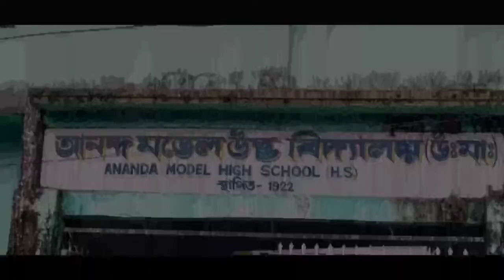Jayanta Roy vlog Lifestyle @JayantaRoyTeam jalpaiguri jayanta roy lifestyle, History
Crazy Gobindo Vlog
From: - West bengal, Jalpaiguri (India)